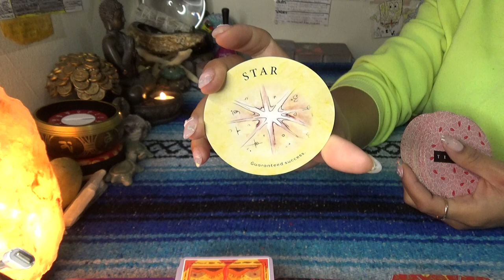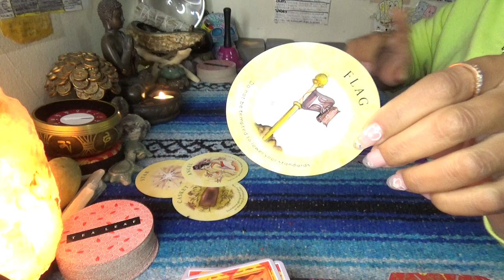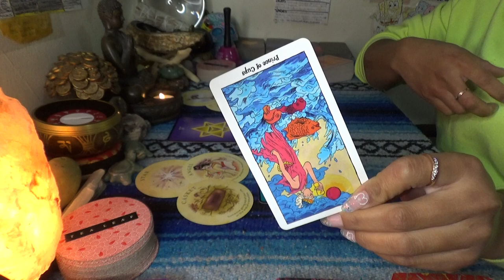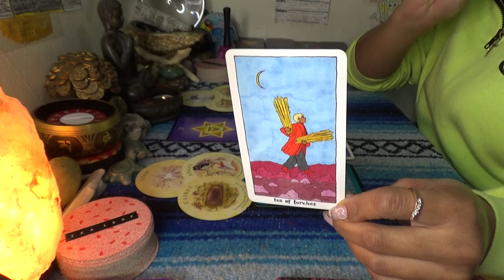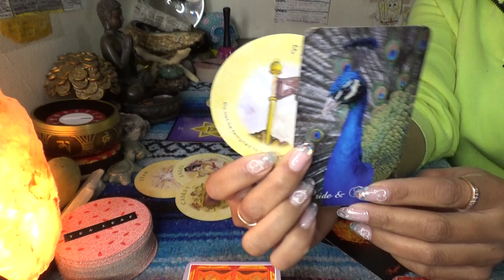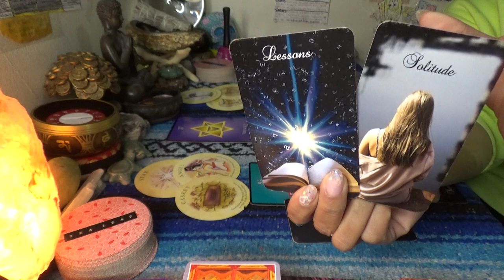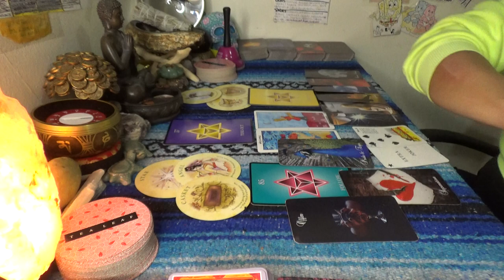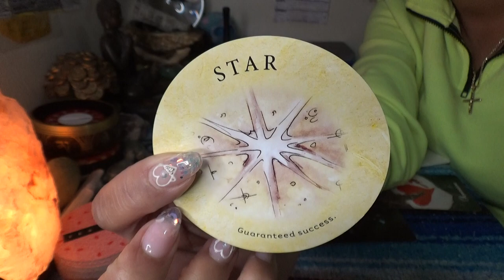♉️ TAURUS MARCH 2021 ♉️ DON'T EVER THINK I WON'T LEAVE YOU...BECAUSE I DON'T NEED YOU//I WALK ALONE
SCORPION REDDZ TAROT PERSONAL READING PRICING LIST:
-5 Card 1 Oracle Quickie Read $25 15mins
-General Energy Reading $50 for 45min:
-2 Question read is $75 1hr+